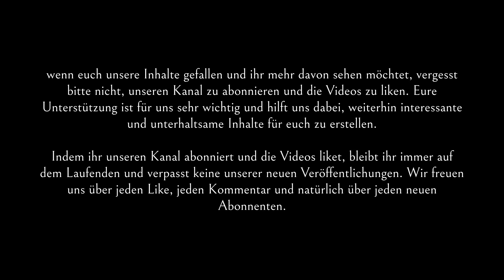Deutsch lernen | Mama, wir haben den Bus nicht erwischt.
Nach der Schule: Lukas, Emma und ihre Freunde beschließen, nach der Schule noch etwas Zeit miteinander zu verbringen, obwohl Lukas zunächst Bedenken hat, wegen seiner Mutter zu spät nach Hause zu kommen. Sie spielen Fußball und genießen die gemeinsame Zeit, bis sie erkennen, dass sie den Bus verpasst haben. Trotz des kleinen Missgeschicks nutzen sie die zusätzliche Wartezeit für weitere Spiele und Scherze, was ihre Freundschaft stärkt und den Nachmittag zu einem unvergesslichen Erlebnis macht.

Zu Hause: Nach ihrer Rückkehr teilen Lukas und Emma ihre Abenteuer mit den Eltern, die die Geschichten mit Humor und Verständnis aufnehmen. Die Familie scherzt über die Ereignisse des Tages, einschließlich der verspäteten Heimkehr und der fantasievollen Lösungen wie Ufos und Jetpacks. Dieser Dialog zeigt die warme und unterstützende Atmosphäre in der Familie, in der Humor und Liebe Hand in Hand gehen.

Telefonat mit Maximilian: Maximilian ruft Lukas an, um ihn zum Spielen einzuladen, aber Lukas kann nicht, da er kein eigenes Handy hat und seine Mutter das Festnetztelefon mitnehmen wird. Die Jungen nutzen Humor, um mit der Situation umzugehen, indem sie über alternative Kommunikationsmethoden wie Brieftauben und Ufos scherzen. Der Dialog endet mit einer humorvollen Note und zeigt die Kreativität und den Optimismus der Kinder, selbst wenn die Umstände nicht ideal sind.

Willst du noch mehr lernen? Dann schau alle Videos auf deinem
Niveau 👇